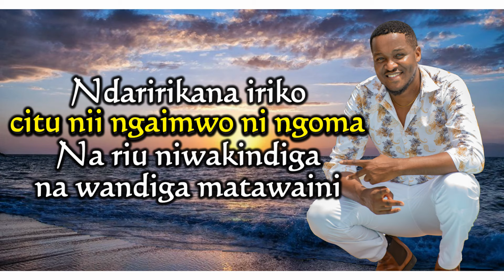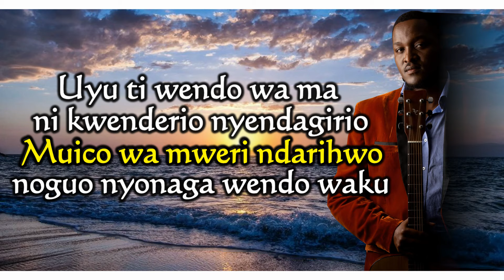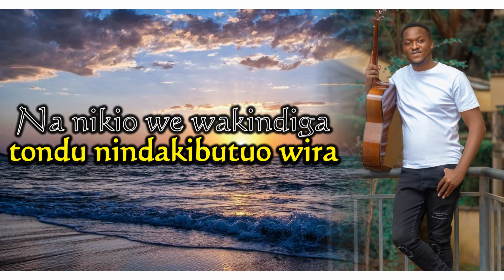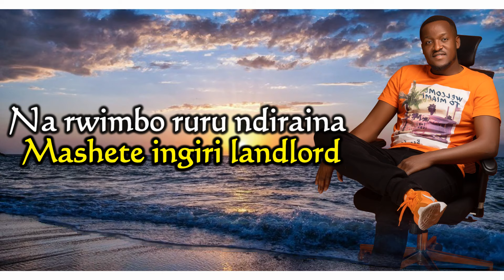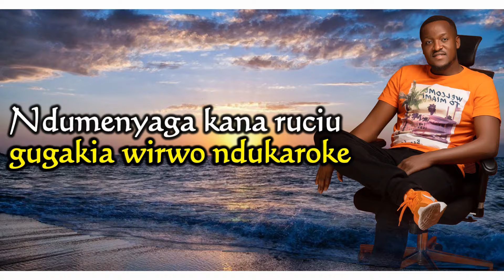Jose Gatutura - Gathoni Karaoke